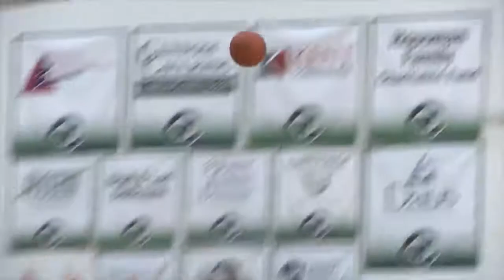West Catholic 81, Hamilton JV 57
Falcons cap senior night with win over Hamilton JV.